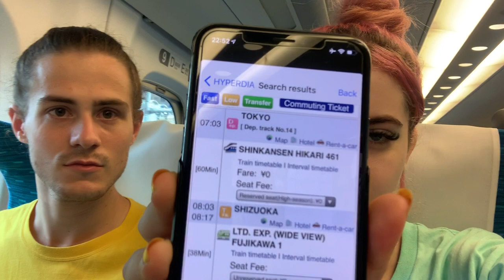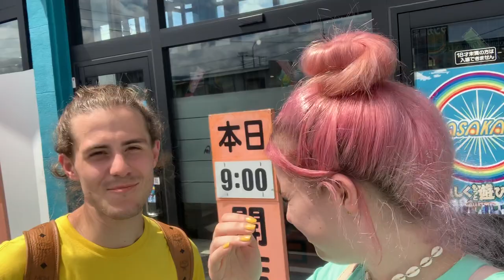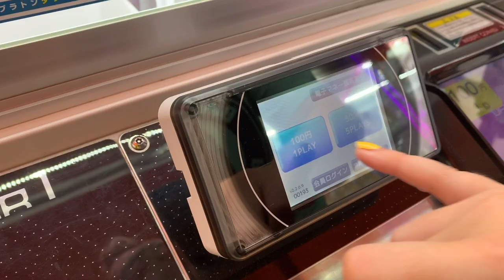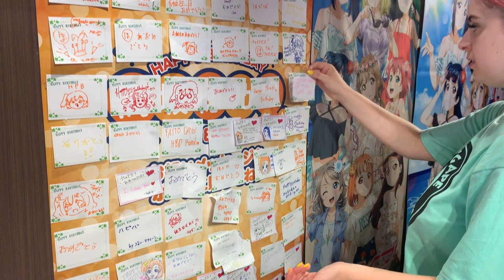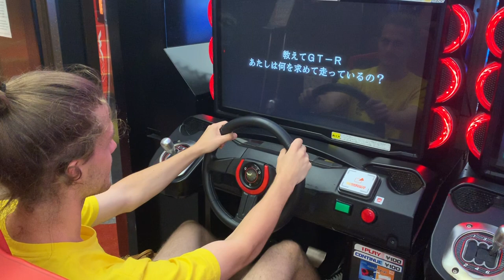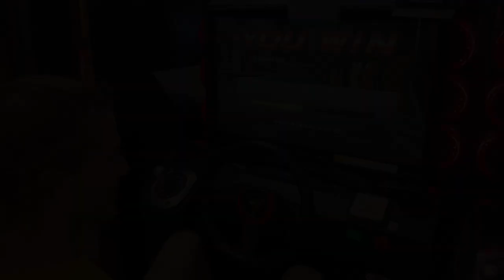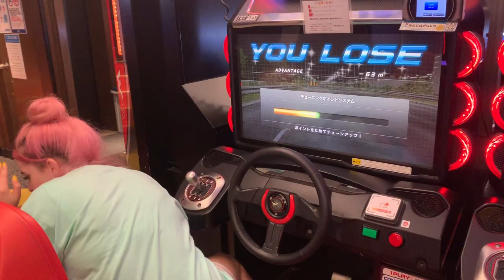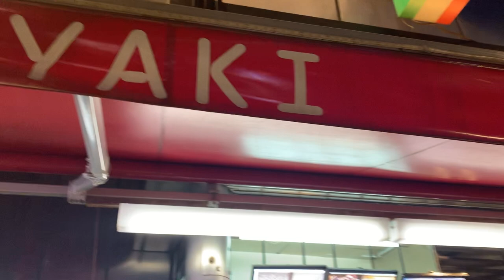JAPAN VLOG 3 | WE FOUND MOUNT FUJI | AKIHABARA | BULLET TRAIN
Our trip to Japan in August 2019.

We recommend getting a JR rail pass when travelling around Japan, we used this on the bullet train as well as the Yamanote line which gets you around Tokyo!